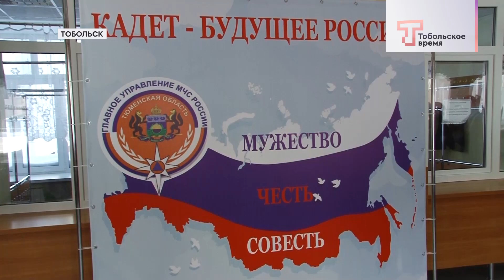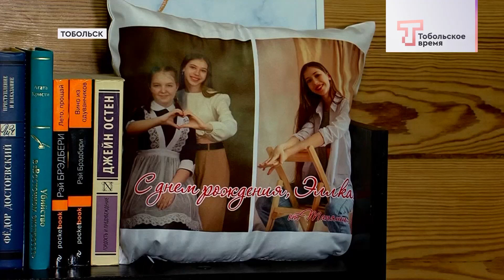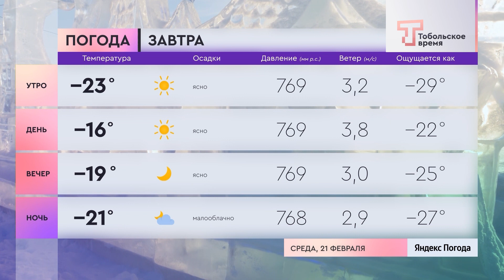ДЕНЬ ЗА ДНЁМ от 20.02.2024